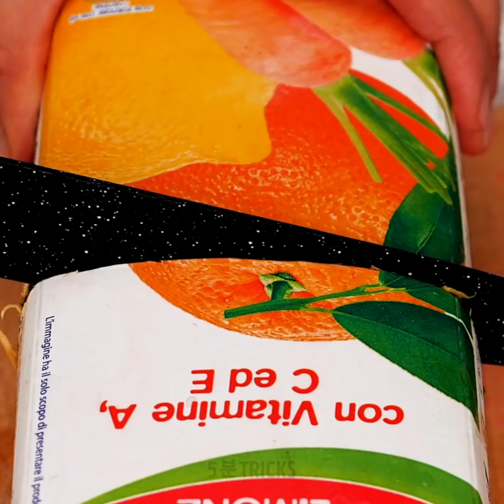시도해야 할 28 가지 놀라운 주방 꿀팁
당신을 즉시 배고프게 할 가장 맛있는 주방 DIY

요리 매니아 여러분들, 안녕하세요? 이번 영상에서는 곧 다 떨어질 주방의 재료를 사용하여 자기만의 레시피 만드는 방법을 보여 드리겠습니다.
남은 음식을 사용하여 맛있는 아이스크림을 만들 수 있습니다. 그러니 누텔라 통을 버리지 마세요. 우유, 흑설탕 및 옥수수 전분을 넣고 잘 흔들어 주세요. 식혀 주시면, 짜잔! 맛있는 디저트 완성.
케이크를 위한 훌륭한 장식 만드는 방법을 보여 드리겠습니다.물에 설탕을 넣고 끓인 후 물엿과 식용 색소를 넣고 끓여 주세요. 얼음 위로 끓인 것을 부어 형태를 만들면, 짜잔. 아름답고 맛있는 케이크를 더욱 독창적인 모양으로 만들기 위해 녹은 마쉬 멜로우로 케이크를 장식할 수 있습니다. 마쉬멜로우를 전자 레인지에 넣고 몇 초 동안 데웁니다. (화상을 조심하세요) 그런 다음, 마시멜로우를 꺼내서 편 후에 케이크에 붙입니다. 마시멜로우를 겹쳐서 같은 방향으로 펼쳐 주시면, 짜잔!
베이킹을 좋아하는 분들을 위해 멋지고 쉬운 요리법을 보여 드리겠습니다. 사과에 구멍을 뚫은 다음 중간에 초콜릿을 넣고 구울 수 있습니다.
또한 남은 피자를 믹서기에 넣어 자기만의 빵가루를 만들 수 있습니다. 닭가슴살을 요리할 때 이 빵가루를 입혀서 요리해 보세요.

타임스탬프 :
0:53 – 초보자를 위한 사랑스러운 케이크 장식
1:43 – 무지개 양상추 꿀팁
3:04 – 오렌지 맛 케이크
4:38 – 치즈 케이크 꿀팁
7:38 – 맛있는 달걀 꿀팁
10:18 – 자투리 음식 재사용 방법
11:49 – 맛있는 커피 스테이크